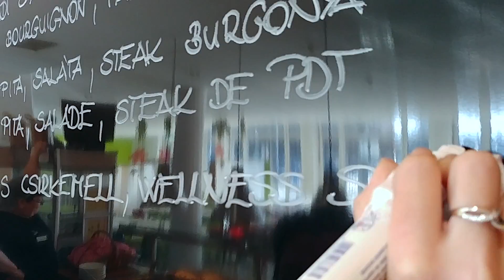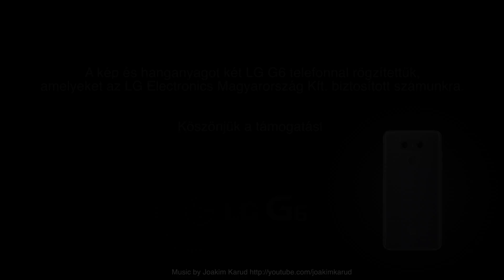Gergő története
Kézen Fogva Segítünk. Segítsen Ön is 1%-ával!